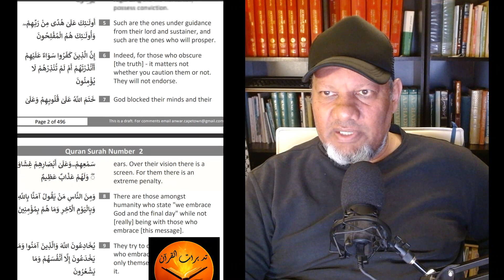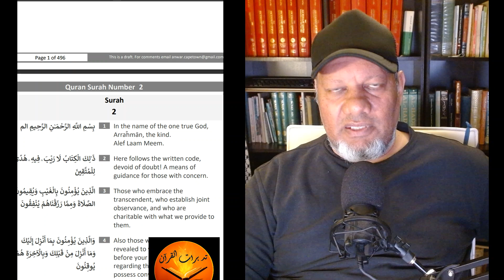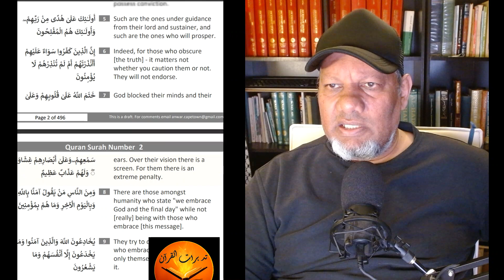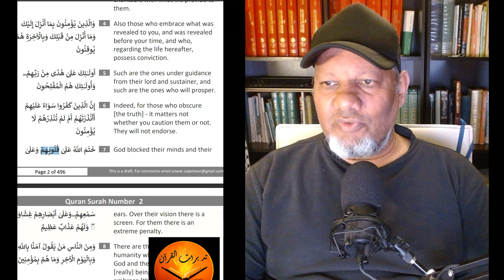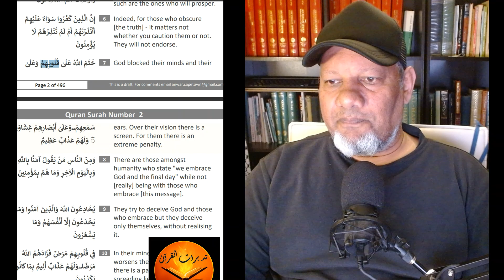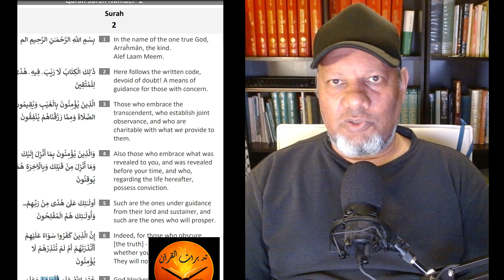How to read the Quran?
These are my recommendations for going on a journey through the Sacred Quran.

Here is a link to a video about the abbreviated letters